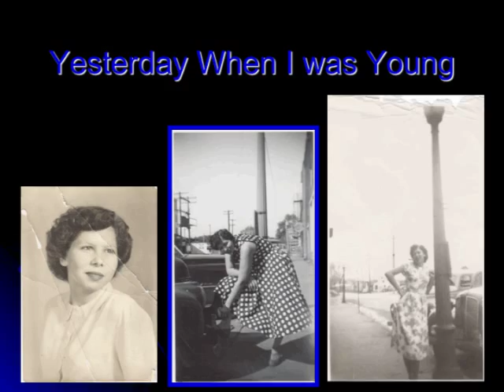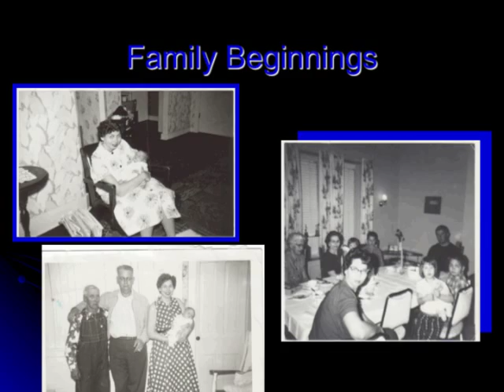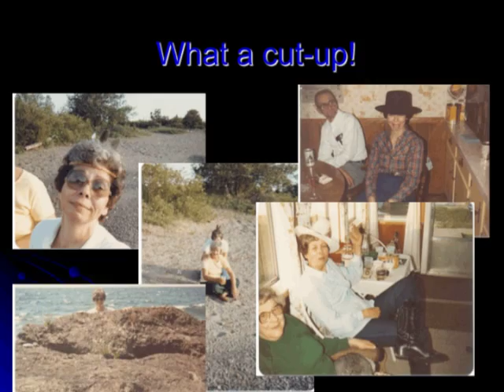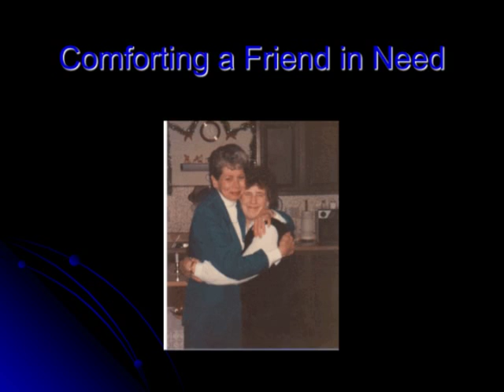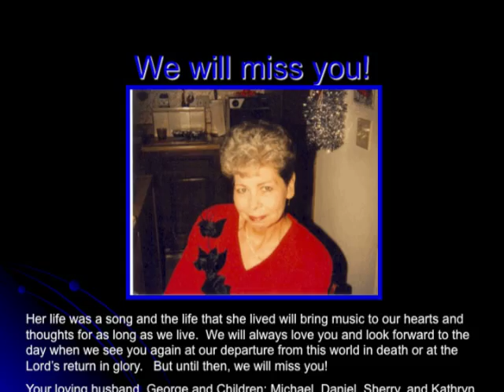Moms Memorial Presentation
My mother, Mary Helen Puskas, was a wonderful woman, wife, and mother.  I am so thankful for her and her love for all of us.  I was blessed to spend the last 6 weeks of her life with her 24 hrs a day.  It was tough at times, but I was glad to be there to serve her needs and witness her passing.  I was reading from Psalms.  I dedicate this video to my sister, Sherry, who asked me to post this for all to see.  I love you Sis!